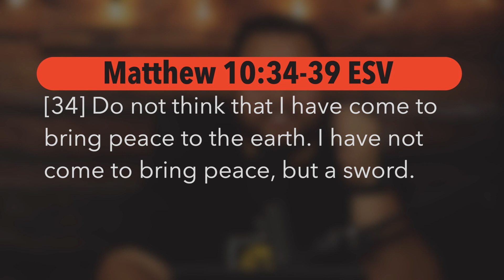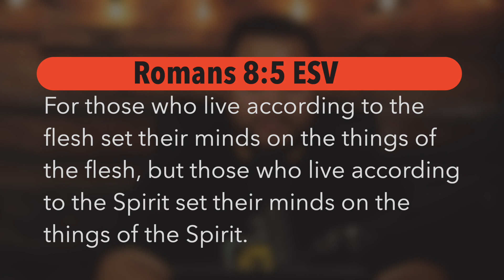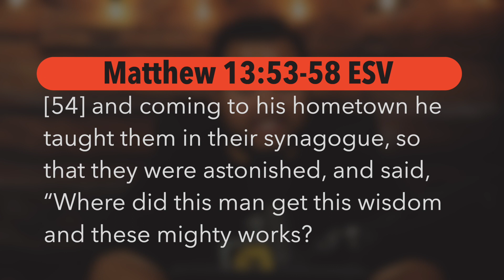How to deal with family that's not saved | Christian Lifestyle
How to deal with family that is not saved | Christian Lifestyle

Equipment:

Macbook pro 16 inch. 2020 – 32gb, 1 Terrabyte ssd, $3499.00

Canon 80D – Lens 18-55mm - $1426.00

Rhode procaster pro Cal Digit – TS3+ $449.99

Elgato camlink 4K - $229.00

Magic Mouse 2 – Apple - $119.00

Boom arm PSA1 Rhode - $139.00

Ikea kallax – Shelf $85.00
In ear monitors – xvive u4 $349.00

In ear KZ AS10 - $84.00